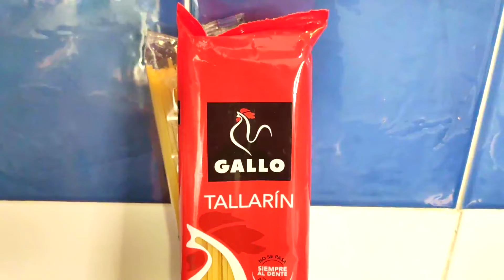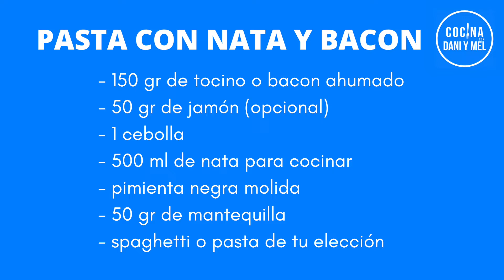EL ESPAGUETI MÁS RICO (pasta cremosa con bacon)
Espagueti Blanco. Espagueti Blanco de Cocina con Dani y Mel. Receta de Espagueti Blanco cocinado a la perfección en salsa de crema y bacon o tocino. Ingredientes, técnicas paso-a-paso y tips de cómo hacer Espagueti Blanco. Muy fácil, rápido y delicioso. Una receta favorita en almuerzos y meriendas con la familia, y la guarnición perfecta.

Ingredientes:
- 150 gr de tocino o bacon ahumado
- 50 gr de jamón (opcional)
- 1 cebolla
- 500 ml de nata para cocinar
- pimienta negra molida
- 50 gr de mantequilla
- spaghetti o pasta de tu elección

💙Cocina con Dani y Mel es TU canal si te ENCANTA LA COMIDA💙 Somos Daniel y Melissa y ¡nos encanta comer y cocinar recetas fáciles y deliciosas!